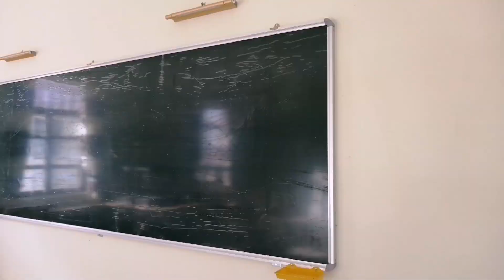THPT THIÊN HỘ DƯƠNG